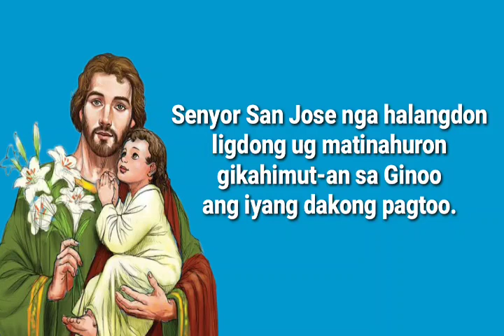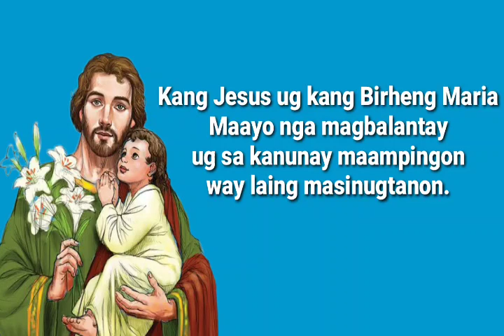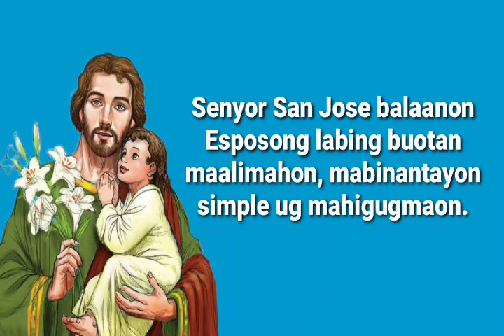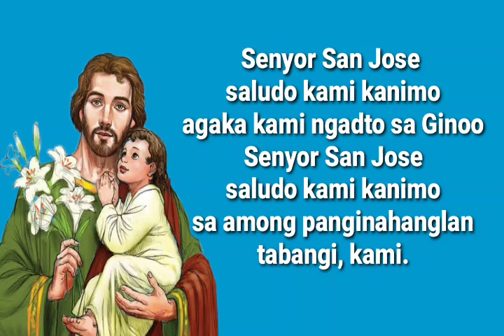SENYOR SAN JOSE NGA HALANGDON || Teksto ug Musika ni NARS FERNANDEZ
SENYOR SAN JOSE NGA HALANGDON
(Transpose -1)

Intro: A7-Dm-G7-C-F-G

     C.                                   G
     G7.                      C
Ligdong ug matinud-anon
                         C7.    F
Gikahimut-an sa Ginoo
   D.               D7.         G
Ang iyang dakong pagtoo.

II.
   C.
Kang Jesus ug kang Birheng
    G
 Maria
    G7.                      C
Maayo nga magbalantay
                            C7.       F
ug sa kanunay maampingon
   D.               D7.          G -G7
way laing masinugtanon

Koro:
    C.                F
Senyor San Jose
     G.                  C
saludo kami kanimo
   A7.       Dm.                    G -C
Agaka kami ngadto sa Ginoo
      C7.           F
Senyor San Jose
      G.                  C
Saludo kami kanimo
         A7.                 Dm
Sa among panginahanglan,
     G.         C.    G
Tabangi kami.

III.
     C.                              G
Senyor San Jose'ng balaanon
      G7.                      C
Esposong labing buotan
                           C7.       F
Maalimahon, mabinantayon
Simple ug mahigugmaon.

IV.
    C.
Senyor San Jose,
                       G
 maayong panday
          G7.        C
Ang kakugi tiunay
                              C7.     F
Sa panginabuhi matinu-oron
Yano ug matinud-anon.

Koro:
    C.                F
Senyor San Jose
     G.                  C
saludo kami kanimo
      C7.           F
Senyor San Jose
      G.                  C
Saludo kami kanimo
         A7.                 Dm
Sa among panginahanglan,
     G.         C.    F - C
Tabangi kami.